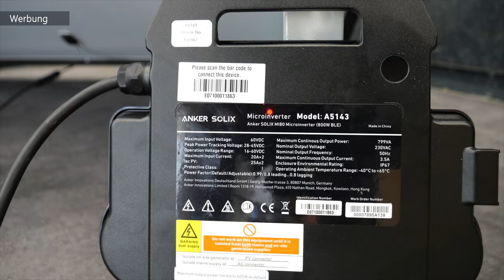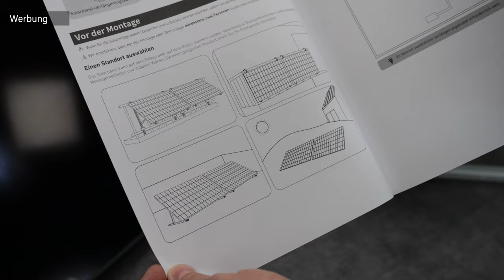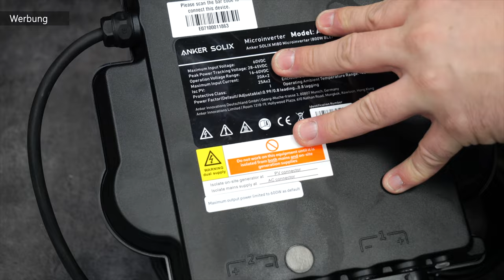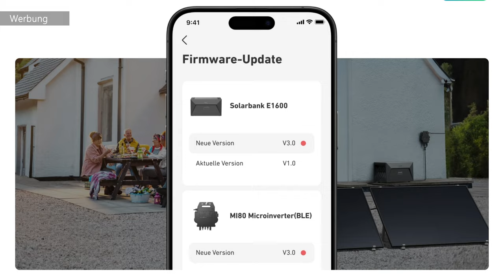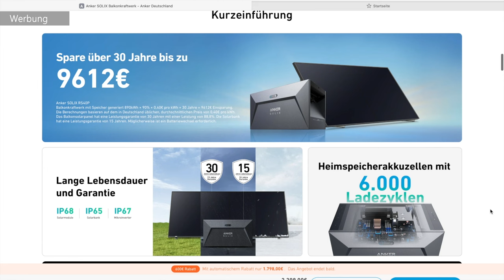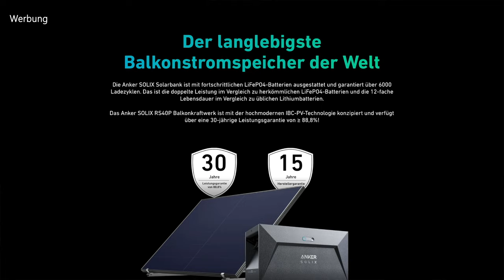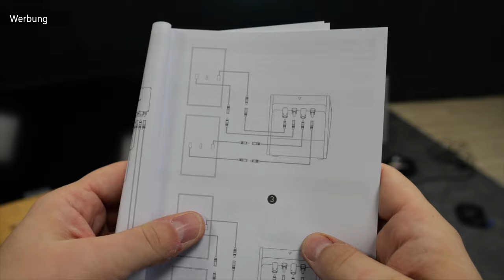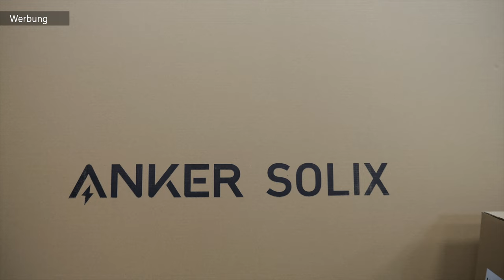Meine WERKSTATT bekommt ein Balkonkraftwerk mit SPEICHER von Anker SOLIX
Sichern Sie sich jetzt Ihr Black Friday Cyber Monday Angebot! Genießen Sie bis zu 700€ Rabatt mit Anker SOLIX Balkonkraftwerk mit Speicher für Supercharged Savings.

Anker SOLIX Balkonkraftwerk (Amazon):

😍 Mein gesamtes Werkzeug findest Du hier 😍:

🥇Hier findest Du (wie im Video erwähnt) unsere Amazon-Wunschliste 🥇: